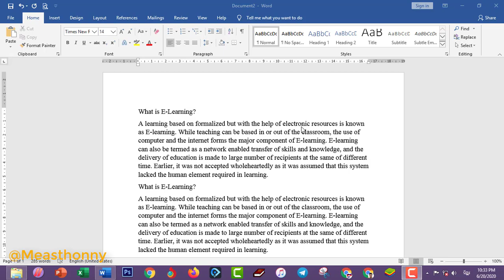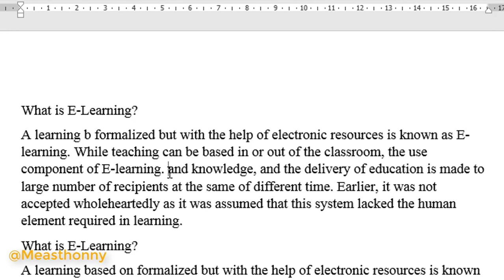7- របៀបលុបអក្សរលើកម្មវិធី MS. Word - How to Delete Text on Microsoft Word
សួស្ដីអ្នកទាំងអស់គ្នា ថ្ងៃនេះខ្ញុំមានវីដេអូមួយបង្ហាញអ្នកទាំងអស់គ្នា អំពី
។ បើសិនអ្នកទាំងអស់គ្នាមានបញ្ហាអ្វីមួយ អ្នកទាំងអស់គ្នាអាចសរសេរឬផ្ដល់ជាមតិយោបល់នៅខាងក្រោម។
សូមអរគុណសម្រាប់ការតាមដានរបស់អ្នកទាំងអស់គ្នា។
ឆាណែល Measthonny ឬ មាសធុន្នី គឺជាឆាណែលចែករំលែកនូវចំណេះដឹងដូចជា ការអប់រំ គំនិតច្នៃប្រឌិត និងចំណេះដឹងទូទៅក្នុងជីវិតប្រចាំថ្ងៃ។
This Channel Measthonny or មាសធុន្នី, is the best channel that will show about education, creative ideas, DIY ,and general knowledge everyday.